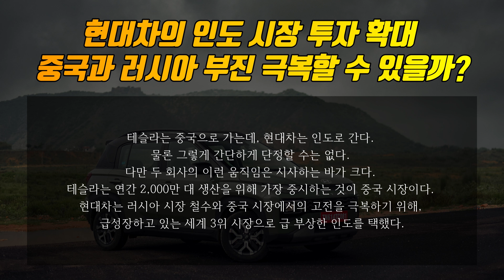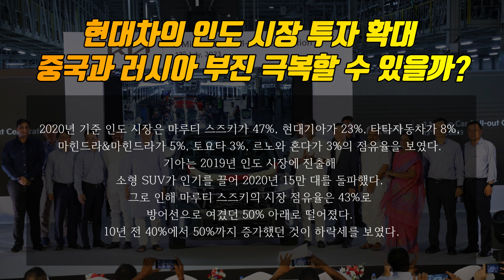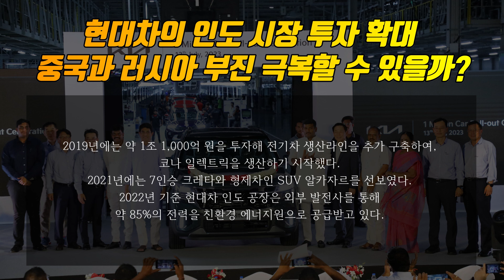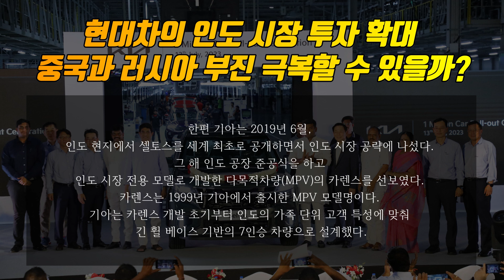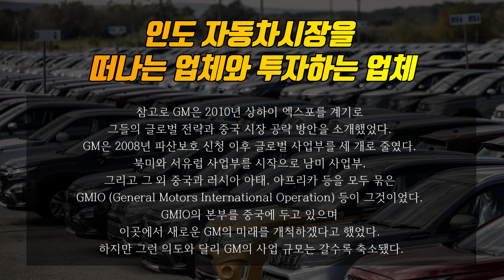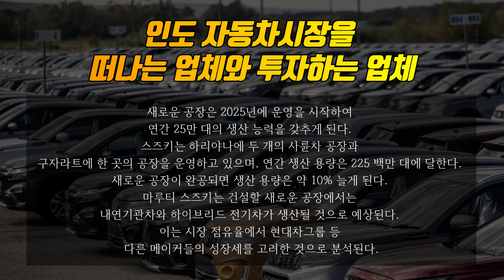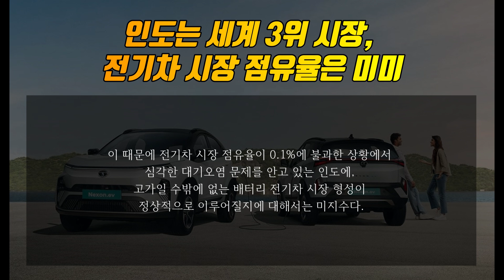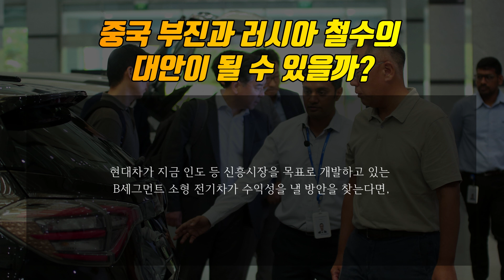[채영석의 인사이트] 현대차의 인도 투자 확대, 중국과 러시아 부진 극복할 수 있을까?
테슬라는 중국으로 가는데, 현대차는 인도로 간다. 물론 그렇게 간단하게 단정할 수는 없다. 다만 두 회사의 이런 움직임은 시사하는 바가 크다. 테슬라는 연간 2,000만 대 생산을 위해 가장 중시하는 것이 중국 시장이다. 현대차는 러시아 시장 철수와 중국 시장에서의 고전을 극복하기 위해 급성장하고 있는 세계 3위 시장으로 급 부상한 인도를 택했다. GM과 포드가 인도 시장에서 수년 전 철수했을 때 현대차와 기아는 인도에 공을 들이기 시작했다. 지난해 인도네시아에 공장을 건설하기 시작한 데 이어 인도 시장의 확대로 시장 다변화를 위한 새로운 장을 열고 있다. 인도 자동차시장의 현황과 현대차그룹의 전략을 살펴본다.

00:00 현대차의 인도 투자 확대, 중국과 러시아 부진 극복할 수 있을까?
06:23 인도 자동차시장을
떠나는 업체와 투자하는 업체
10:30 인도는 세계 3위 시장,
전기차 시장 점유율은 미미
12:49 중국 부진과 러시아 철수의
대안이 될 수 있을까?